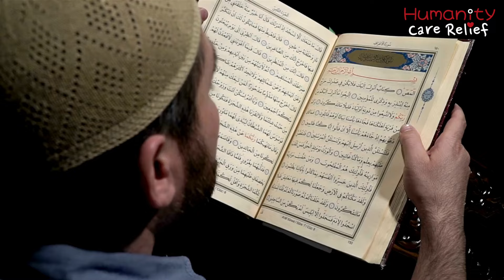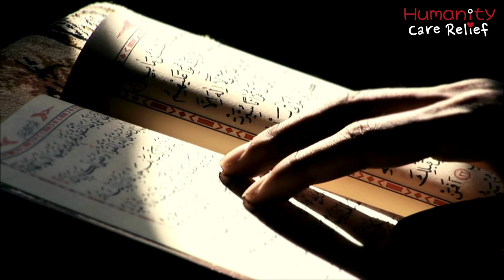The Life of Prophet Ibrahim (Abraham) Part 2 | John Fontain | Dhul Hijjah Series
it was Ibrahim and his son Ismaeel that first built the Kabba as the first place of worship to Allah. Allah bless Ibrahim to call the people to the Hajj which is still practiced today and was reinstated by the prophet Muhammad 1400 years ago

Join us for The Best 10 days of the Year. The 10 days of Dhul Hijjah we will be learning about the stories and lessons of some of the Greatest Prophets sent from Allah.